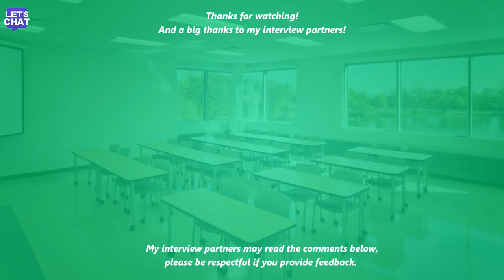"There's no such thing as a SOUL!" - Larry | LET'S CHAT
Let's Chat!

Larry believes that there's no such thing as a soul!  We explore the belief and come to the conclusion that while a soul might exist,  there's no credible evidence to believe in one.  The best time to believe is when that changes!